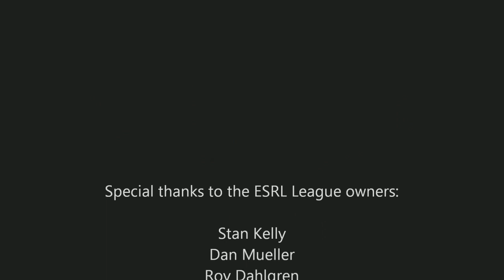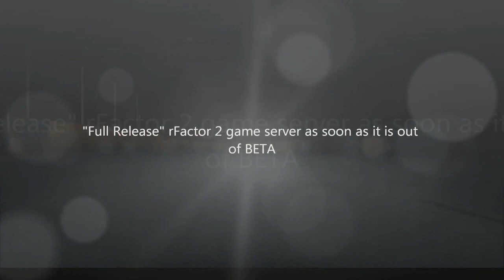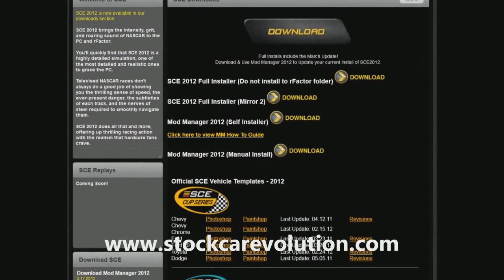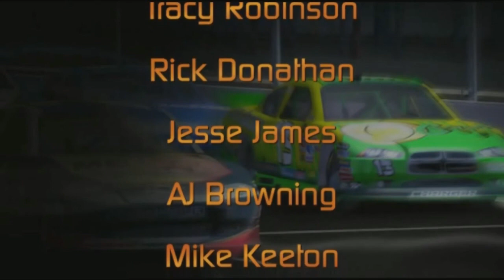2012 11 11 SCE Phoenix